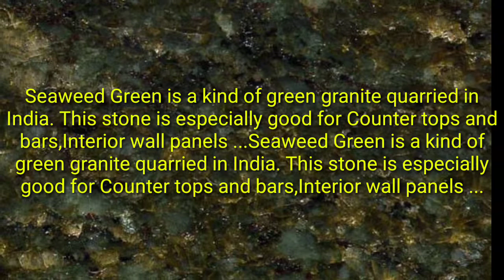Seaweed Green is a kind of green granite quarried in India. South Indian Granite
Seaweed Green Granite - Buy Green Granite Slab at best price of Rs 50/square feet, Seaweed Green granite is prized for exterior cladding, wall panels, countertops, water features, or wherever a long lasting and beautiful ...,. Seaweed Green is a kind of green granite quarried in India. This stone is especially good for Counter tops and bars,Interior wall panels ...,. Seaweed Green is a kind of green granite quarried in India. South Indian Granite,

seaweed green granite countertops
seaweed green granite price
seaweed green granite quarry
seaweed green granite from india
seaweed green granite other names,